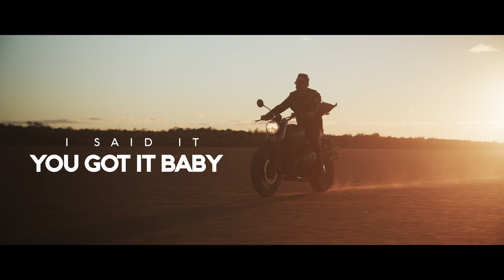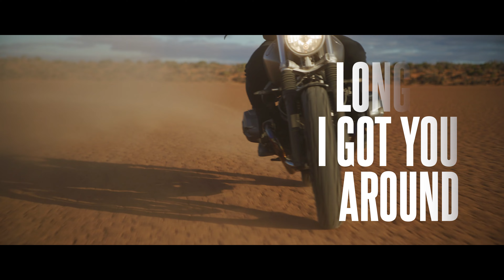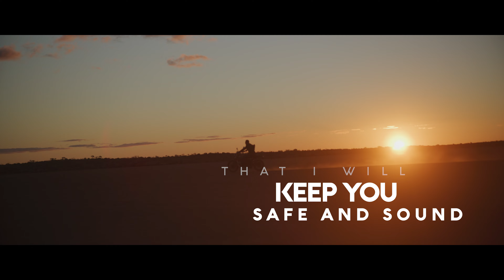Ahmet Kilic - You Got Me (Lyrics Video)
Lyrics:
I said it you got it baby
Don’t worry about a thing
oh you got me lady
for you I’ll do anything

I made a promise to myself girl
that I will keep you safe and sound
and I will travel to the end of the world as
long as I got you around

Video License Owner - Ahmet Kilic (DJ008 Records)